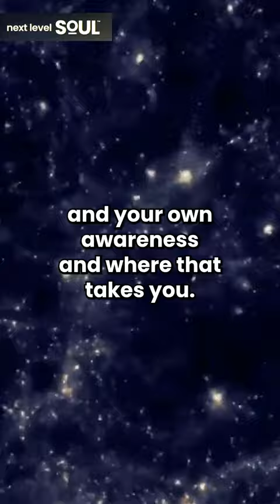Lee Carroll: "The Definition of Consciousness" | Next Level Soul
Lee Carroll is the author of sixteen books. Well-known in Metaphysics, KRYON is one of the best-known channeled names in the world. But it's not just about channeling: Three of his books about The Indigo Children, all published by Louise Hay, introduced the Earth to the term "Indigo Children."

Lee has been channeling Kryon for 25 years, and there are now more than 200 individual Kryon books, thanks to the fact that these works are also in 24 languages worldwide.

Lee regularly speaks before audiences all over the world, some of the largest being in Eastern and Western Europe, with over 3,000 in attendance. He has spoken in more than 33 different countries so far and is adding more all the time.

In July of 2012, Lee was presented with an honorary doctorate degree from Delphi University of Spiritual Studies in Georgia... it was a total surprise to him and he was deeply honored!

Lee’s message is one of love, empowerment and unity for Humanity. Mixed with scientific validations, humor, and personal stories, his lectures are favorites within the New Age community.